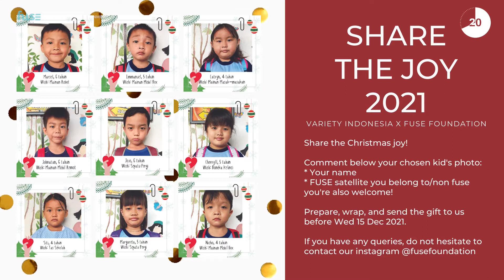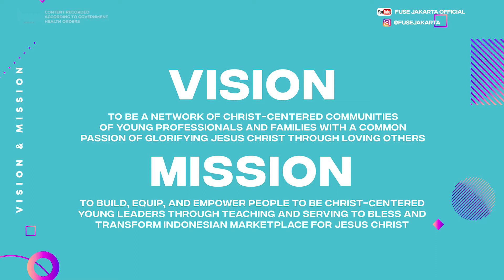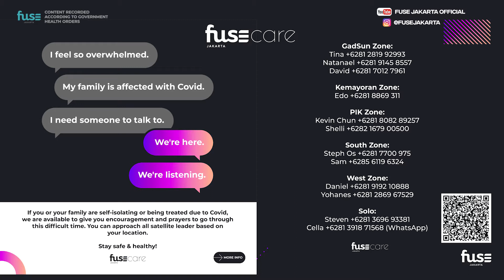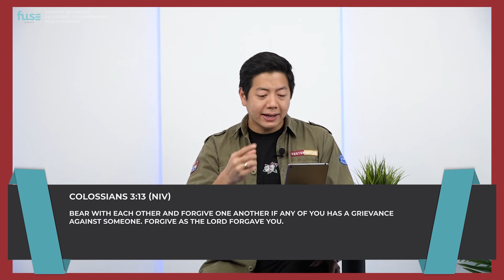WWJD | Gaery Undarsa | Fuse Online Service | 12 December 2021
True servanthood begins with selflessness, maintains humility throughout, and ultimately seeks the good of others which requires the right heart attitude.

Find out in this video as Gaery Undarsa will teach us about what it takes to be a servant by looking at Jesus’ attitude.

FUSE Care Line

Hi Fuse Family,
If you or your family are self-isolating or being treated due to Covid, and if you need prayer support, we are here for you.
You can contact the PIC based on your zone location on our IG post @fusejakarta

Hang in there, we can go through these together! 💪🏻